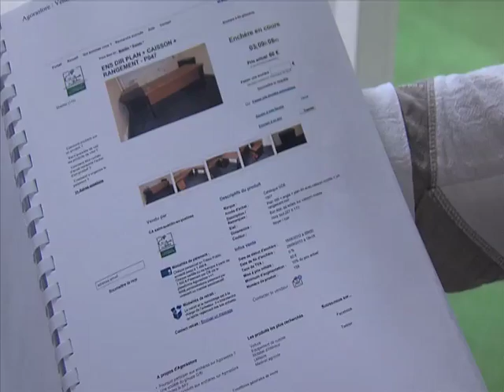Agglomération : biens aux enchères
La communauté d'agglomération de Saint-Quentin-en-Yvelines vend ses biens en ligne. Tables, chaises, armoires. Les biens sont estimés de 5 à 600 euros. Il faut faire vite, la vente se clôture ce vendredi.